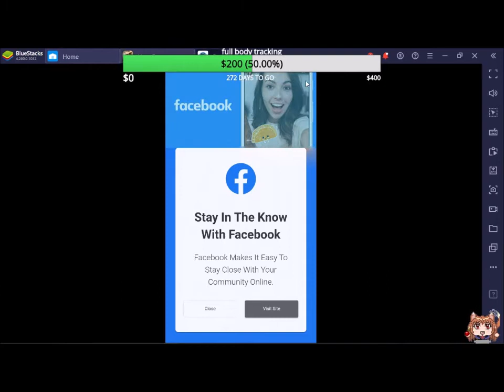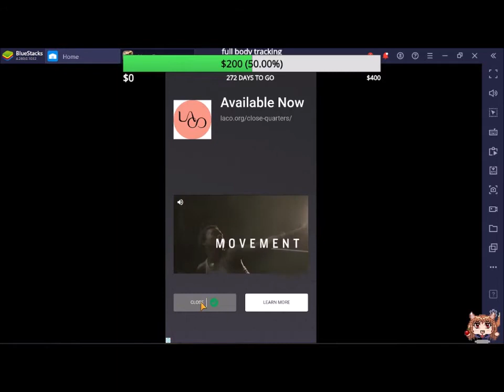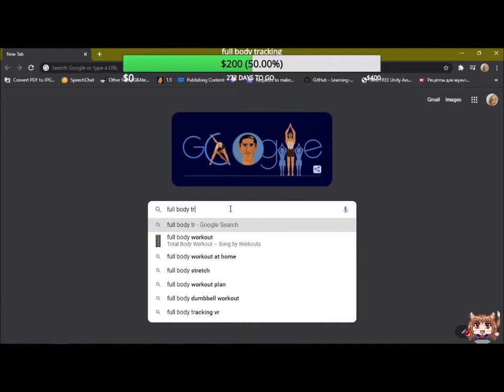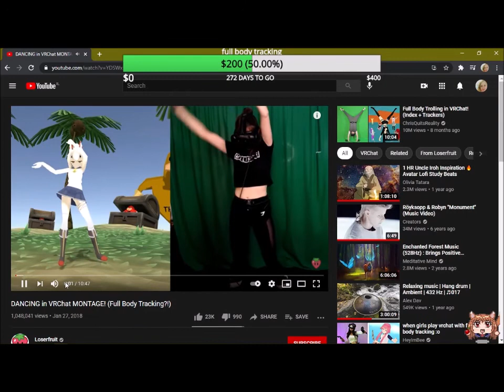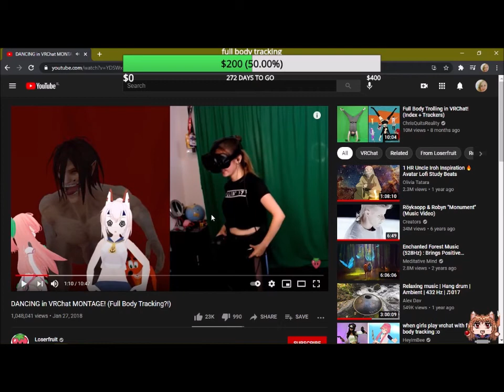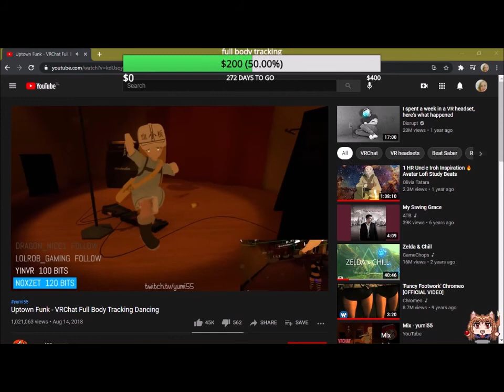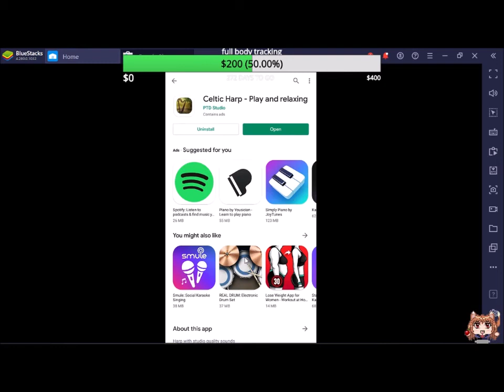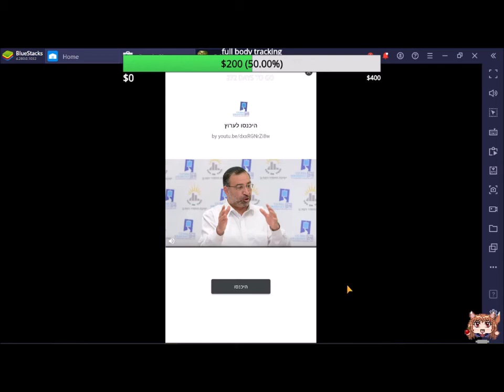music android clicker games -hang drum free and harp